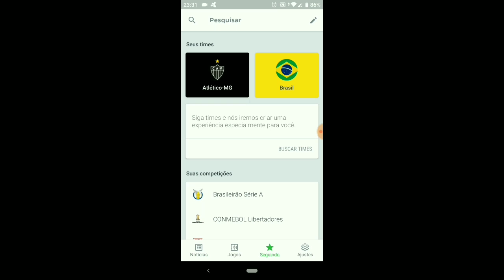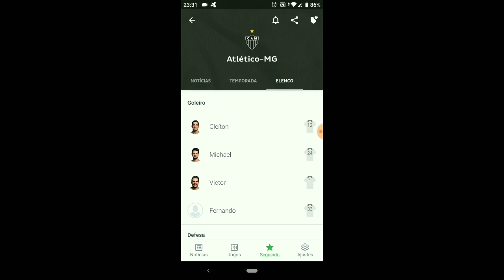ALERRANDRO - ( ATLÉTICO MG ) 10 GOLS 2018-2019 HD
Baixe Grátis o ONEFOOTBALL para ANDROID e IOS!!

 Assista os melhores momentos de Alerrandro até aqui !

Meu nome e Ricardo Alencar e sou torcedor fanático do Clube Atlético mineiro .

Trago notícias diárias do nosso clube do coração